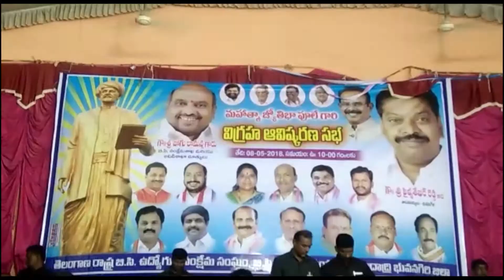YDD BNG pulle vigraham Aviskaran jooguramanna